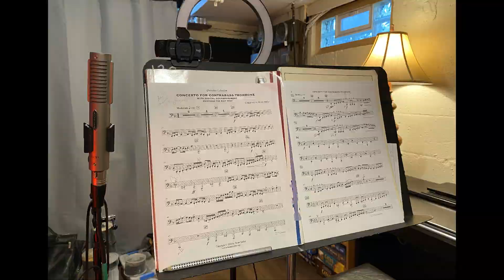Concerto for Contrabass Trombone [by Brian Sadler]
My recording equipment:
Royer 121 Mic, Steinberg UR22C Audio Interface